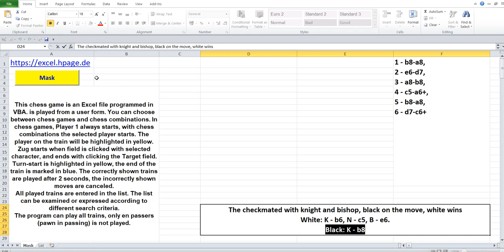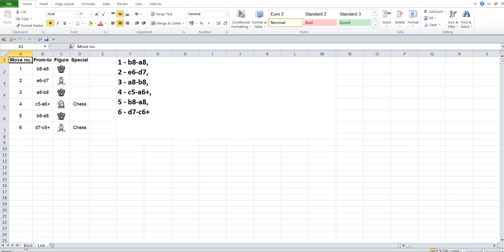The checkmate with knight and bishop, black on the move, white wins